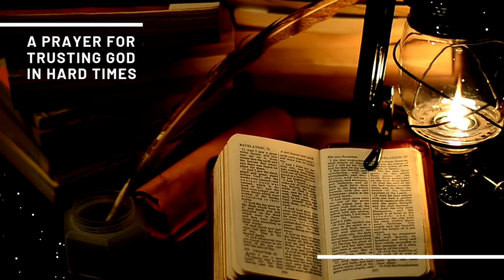A PRAYER DURING HARD TIMES | TRUST GOD | HE ANSWERS OUR PRAYERS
A prayer for trusting God during hard times🙏

Giving thanks to the author of this article and allowing me to use this here.

Debbie Przybylski
Intercessors Arise International
International House of Prayer Kansas City (IHOPKC)

Crosswalk is offering everything from Marriage, Parenting and Family issues, to Bible Study, Prayer, Spiritual Growth and Devotionals, to current events and a Christian look at movies, music and popular culture.

Music +Video: Where we started ( Free Canva Pro )
Image: Canva App Pro

Social Media Accounts
 Speak Life for Jesus | I'm a Christian PH